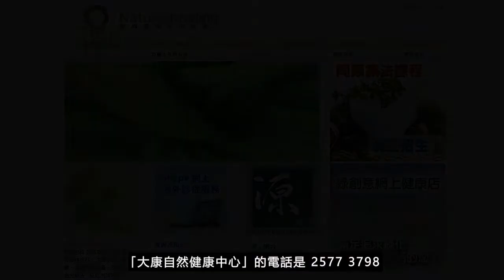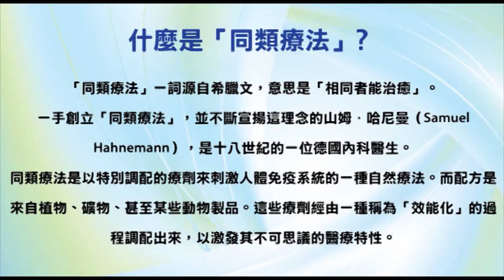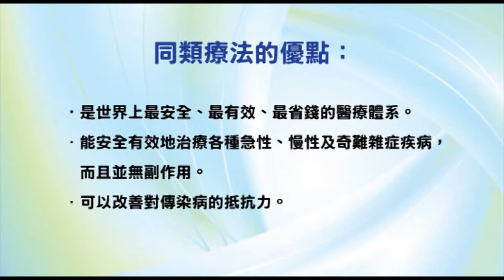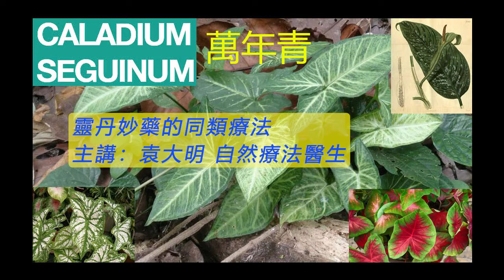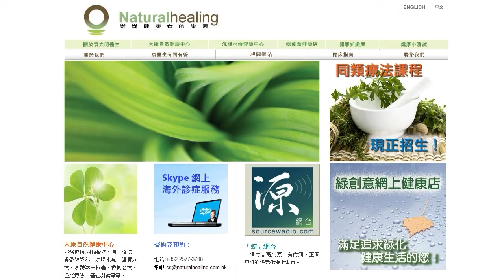《靈丹妙藥的同類療法》- EP109 - 萬年青 Caladium Seguinum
今集袁醫生向大家介紹以下同類療劑：萬年青 Caladium Seguinum

【臨床應用】
* 肺部疾病：哮喘
* 精神病：慣性吸煙
* 婦產科：外陰痕癢
* 皮膚科疾病：痕癢
* 中毒，毒性叮咬：中煙草毒

使用及推崇「同類療法」的名人：
--- 印度精神領袖：聖雄甘地 Mahatma Gandhi
--- 荷蘭畫家：梵高 Vincent Willem van Gogh
--- Beatles 披頭四樂隊成員：Paul McCartney 及 George Harrison
--- 英國足球員：萬人迷大衛‧碧咸 David Beckham
--- 美國職業網球手：娜華締露娃Martina Navratilova（曾奪取 18 次大滿貫女單冠軍）
--- 美國女演員：珍．西摩兒 Jane Seymour（主演電影 Somewhere in Time）
--- 維也納作曲家：貝多芬 Lugwig van Beethoven（被公認為音樂史上最偉大作曲家）
--- 波蘭籍作曲家：蕭邦 Frederic Chopin（對鋼琴演奏影響力最深遠的音樂家）